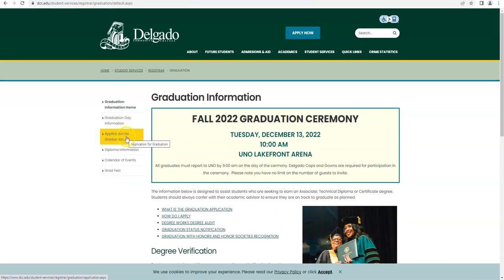GRADUATION APPLICATION (spanish)